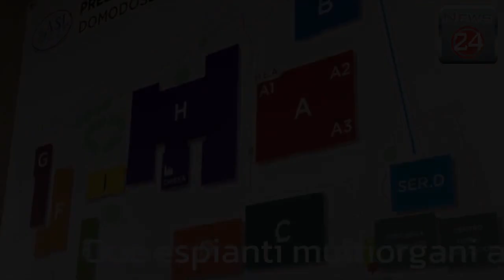Due espianti multiorgani al San Biagio, il grazie ai familiari dei due donatori